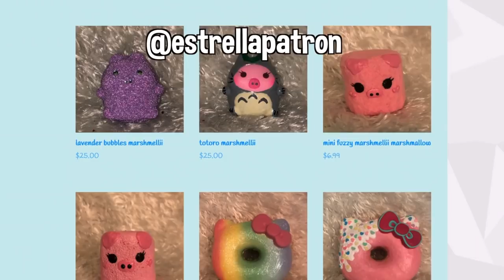Squishy Package from MermaidSquish! (collab with Estrella Patron)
Check out Estrella's video to see how many we choose the same!
Also as IGTV on Instagram: @estrellapatron